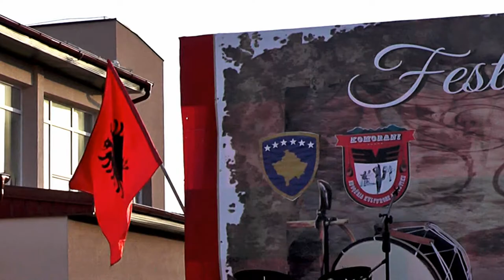LLESH GJIN PRENGA 2018 = AMANETI I T,PARVE =NE KOMORAN